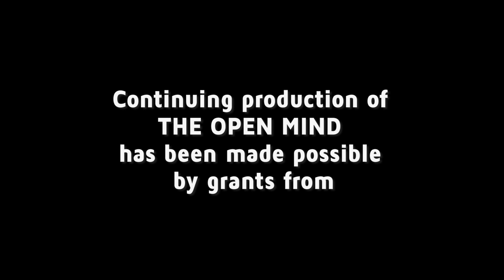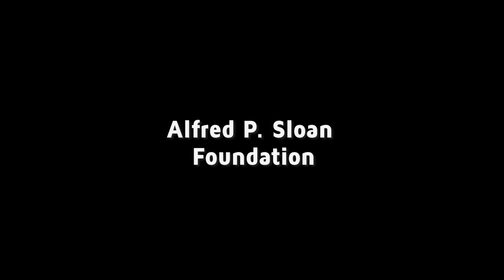Voting is Civil Rights Movement of 2020 - Kristen Clarke | The Open Mind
Lawyers’ Committee for Civil Rights Under Law president Kristen Clarke discusses how to confront suppression and ensure racial justice at the polls.

Taped: 9/14/2020
Aired: 11/1/2020

OPEN202023